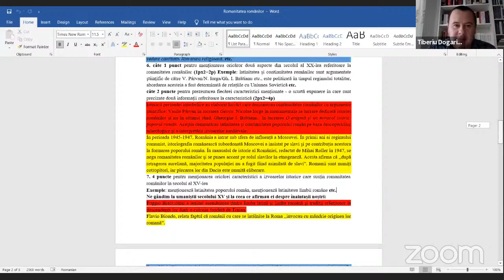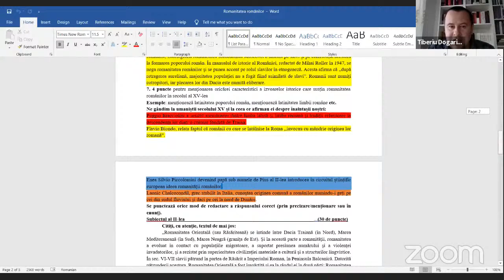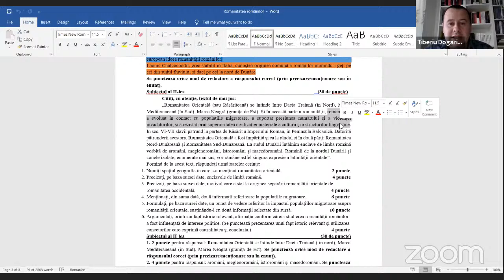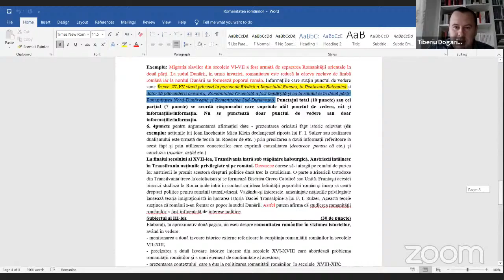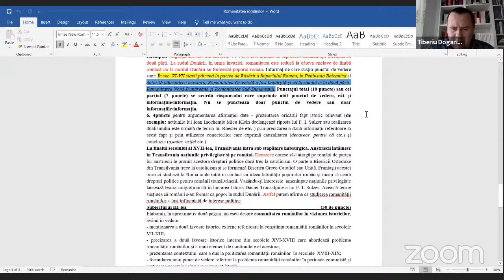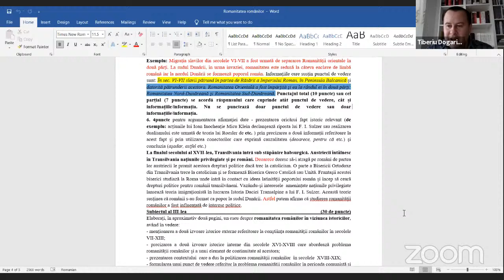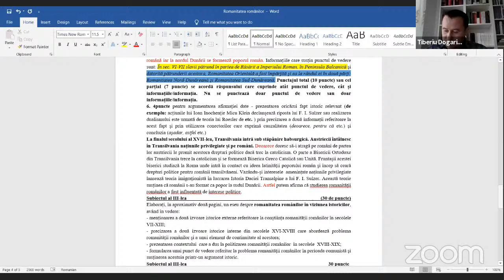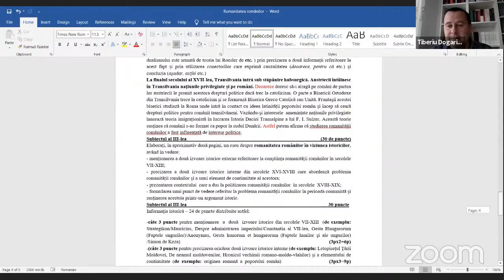Istorie - Bacalaureat: Romanitatea românilor în viziunea istoricilor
Asteptam intrebarile dvs. in comentarii! Va rugam sa distribuiti emisiunea pentru a ajunge la cat mai multi elevi sau studenti!